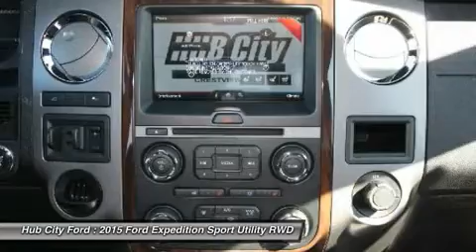2015 Ford Expedition 15T236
2015 FORD EXPEDITION Crestview, FL
Stock# 15T236

4060 S. Ferdon

Redesigned for 2015 welcome in the all new Ford Expedition. A new aggressive front end creates a bold presence that's perfectly matched to the large and capable Ford SUV. The bold grille and lower front fascia come in a finish unique to each model, including the new Platinum model. The available jewel-like projector headlamps and standard LED fog lamps provide advanced performance in an elegant, contemporary style. Inside the spacious, refreshed eight-passenger interior, you'll find style, comfort and a long list of new technologies. With the touch of a button you can control the available PowerFold third-row seats to fold down completely flat into the floor or with a 60/40 split. You can now maintain complete connectivity while on the road with available voice-activated SYNC with MyFord Touch. With SYNC, it's easy to make a call, listen to a text message, explore new music, and find just about anything with simple voice commands. The Expedition is powered by an advanced 3.5L V6 EcoBoost engine. You'll experience the benefits of this engine every time you get behind the wheel as the EcoBoost engine delivers added power without sacrificing fuel efficiency. The available hill start assist/descent control helps to keep you in control, and is particularly useful when towing. The independent multilink rear suspension is available with a rear mechanical load-leveling feature, which automatically levels the chassis when carrying a heavy load. The standard rear view camera is very helpful and displays real-time visuals on the 4.2  center screen. Also available is the Blind Spot Information System which detects vehicles entering your blind spot zones and alerts you with an indicator light in the corresponding outside rearview mirror.